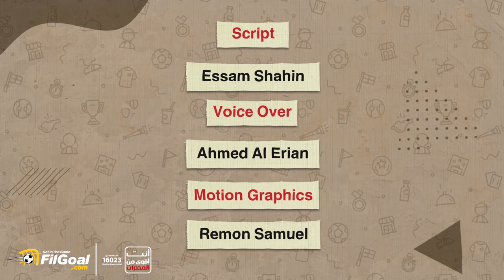أدريان موتو.. من حلم تشيلسي ورومانيا إلى كابوس الديون بسبب المخدرات